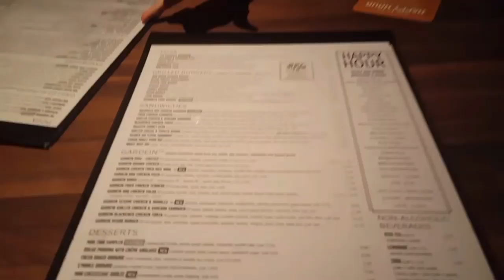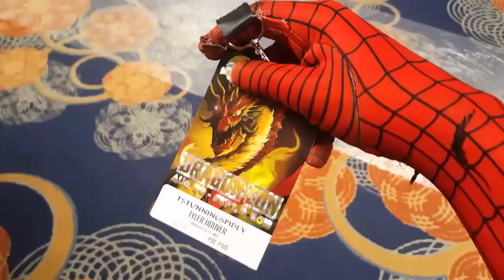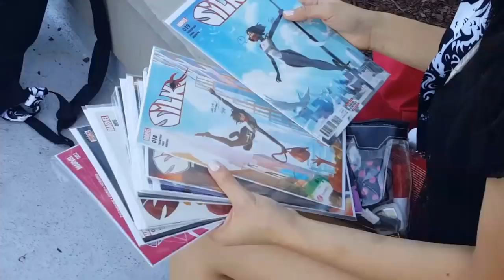Tstunning Vlog: Episode #02 (DragonCon 2018)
My "DragonCon 2018" Adventure. This was a truly unique con full of fun people, dance cyphers, amazing cosplays and more. This blog gives a little insight into how my five days were in Atlanta GA.
Follow me at:
Instagram.com/TstunningSpidey
Facebook.com/TstunningSpidey